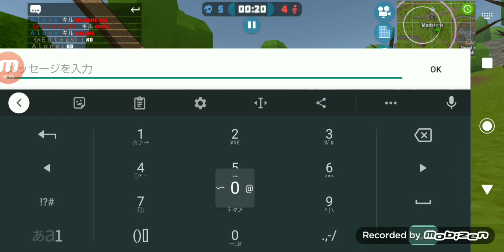mad gunz battle royal ①Rocket launcher only 🚀 ② Ft. Edteg 😎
Various challenge videos have been uploaded to his channel 😼

Se han subido varios videos de desafíos a su canal 😼

Edteg channel 🎦